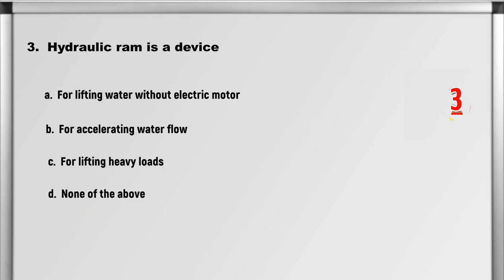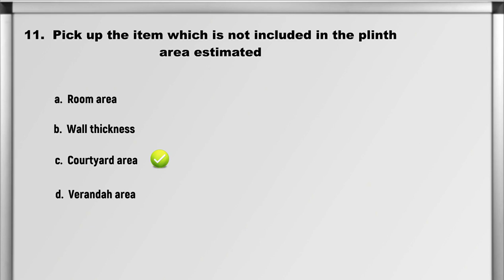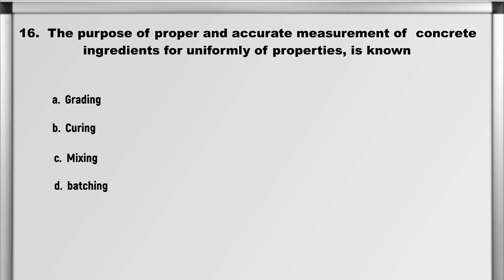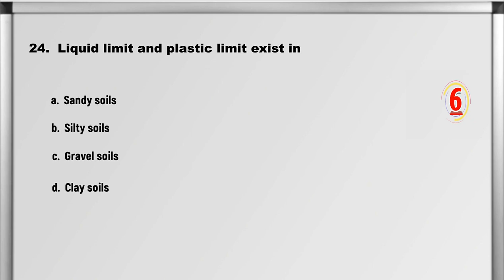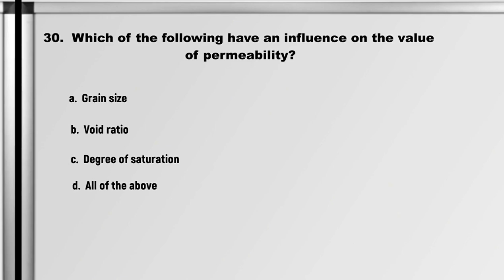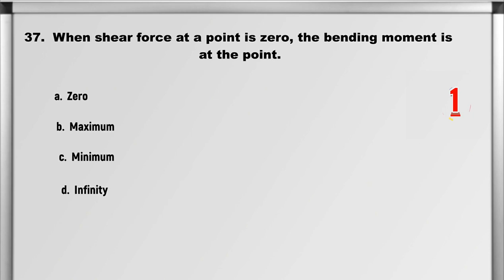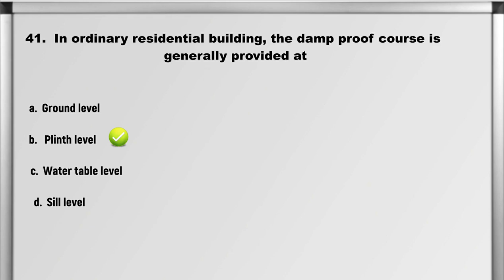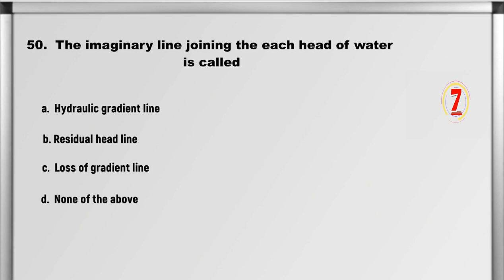Overseer Loksewa | Civil Overseer loksewa | (Set 46) | 2080 | Civil Sub engineer loksewa | PSC MCQ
If confused about where to prepare for Civil Sub Engineer Loksewa. This video is for you. This video Contains previously asked Objectives questions with answers for civil sub engineers.

How to Pass Civil Engineering Exam
Best Books for Civil Engineering
Civil Engineering Coaching Classes
Civil Engineering Tips and Tricks
Sub Engineer loksewa Questions
Sub engineer loksewa tayari
Sub Engineer overseer loksewa tayari
Civil Engineering PSC questions and answers
Sub Engineer Civil Book PDF
Civil Engineer Loksewa
Civil Sub engineering loksewa question
Civil Sub engineer loksewa question
Loksewa Engineering Vacancy
Civil Engineering Loksewa subjective Questions
Subjective question for Civil Engineering
Civil Engineering Loksewa Aayog syllabus pdf
PSC Nepal

🛑➡️Tips For Loksewa preparation ⬅️🛑

Understand the paper pattern & syllabus. ...

Have a preparation strategy. ...

Study the Questions as per syllabus and patterns in the video

. Pause the video and make a note.

Keep practicing and revising. ..

Take tests every day. ...